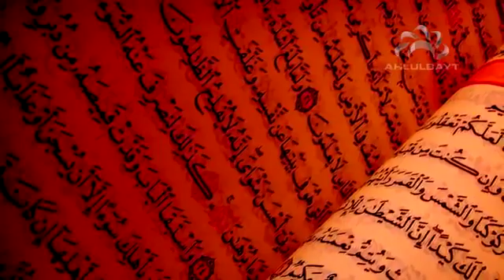My Journey to Islam coz of my parents Amir Siddiqui-اسلمت ولله الحمد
My Journey to Islam coz of my parents   Amir Siddiqui
أبواي قادوني إلى الإسلام - امير صديق